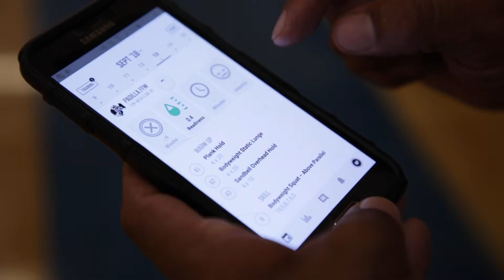Leading, Inspiring, Innovating: Dept. of Athletics and Physical Education